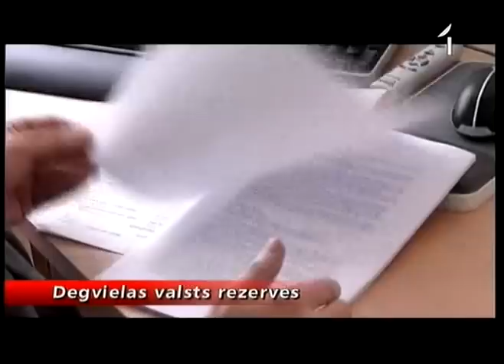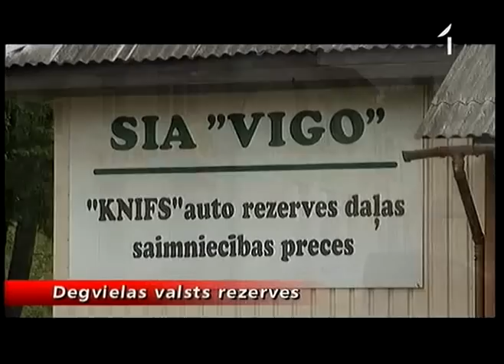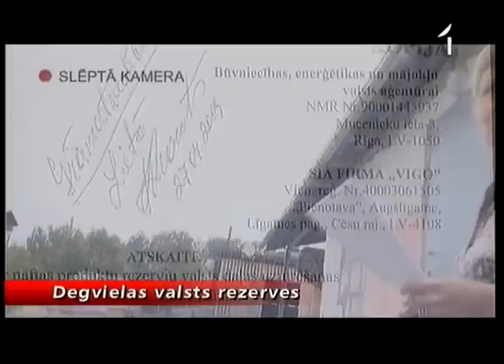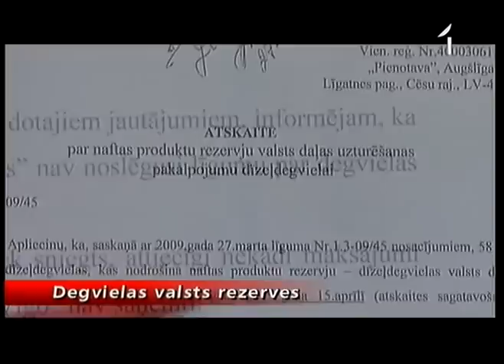Ar valsts degvielas rezervēm kārtības joprojām nav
Otrs stāsts ir par Ekonomikas ministriju un tās padotības -- nu jau bijušo iestādi, un slaveno mazo Augšlīgatnes firmu Vigo. Pirms pusotra gada de facto atklāja, ka Vigo tomēr īsti nenodrošina degvielas valsts rezervju glabāšanu, par ko valsts tai gatavojās maksāt 1,9 miljonus latu no budžeta. Pusotrs gads nu ir pagājis, bet ar degvielas valsts rezervēm tomēr viss vēl arvien nav kārtībā.